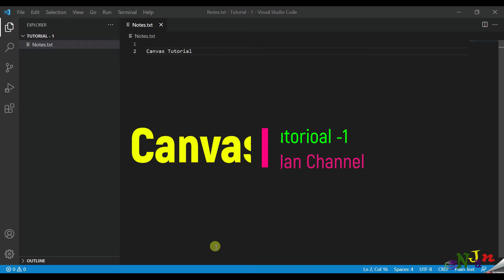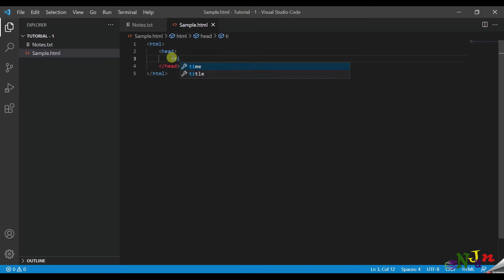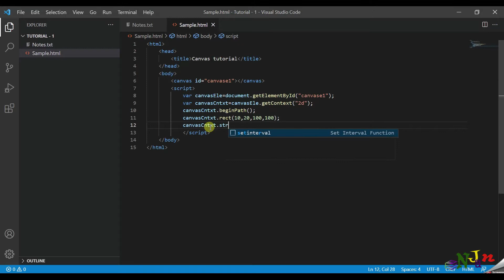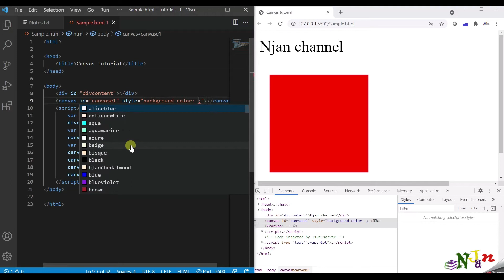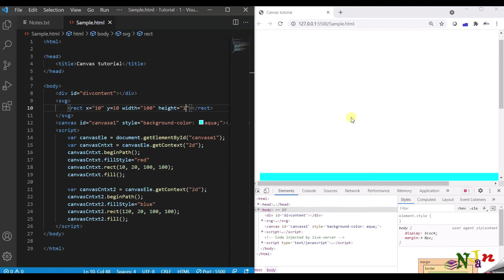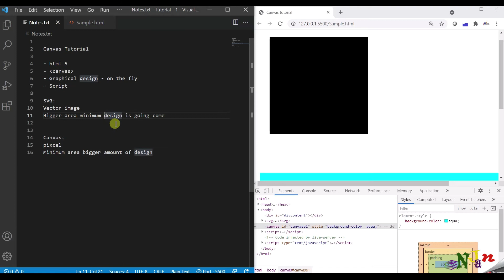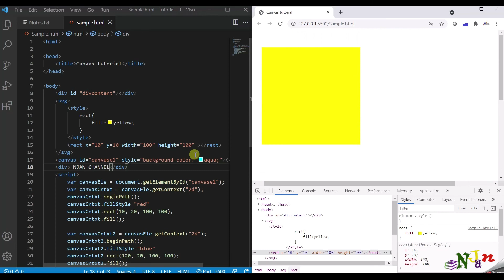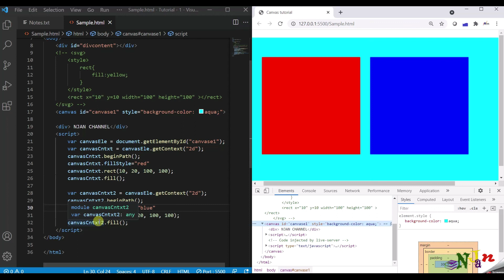Canvas | Introduction | Context | SVG vs Canvas | Basic to Advance | Tamil | Njan | Tutorial - 1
This video teach you about Canvas basic and clear explanation about canvas and its purpose on tamil.
More on canvas's context, shapes,script, dom accessing

Where to use canvas,
What is canvas,
Canvas and SVG differents,
When canvas can use,
Which is best canvas or svg,
How elements are binding in canvas,
purpose of canvas,
how to bind graphics in canvas,
scripting in canvas,
what is context in canvas,
canvas element,
canvas vs svg,
channel njan,
program tips,
Njan tips,
njan training,
program tricks,
programming tricks,
programming info,
njan info,
best tutorials,
tutorials,
context,
canvas tutorial in tamil,
njan canvas tutorial,
canvas beginners tutorial,
canvas advance tutorial